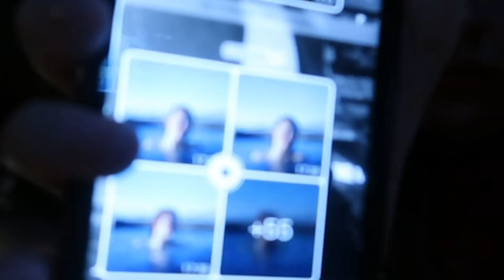Iceland part 2 Northern lights, Hot springs 😍 & car stuck in the snow 😱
Hey guys, Today I have a new video for you. In February 2023 I went to Iceland to visit my friend Bartosz. It was a beautiful trip! We went to the Golden Circle, we visited lots of waterfalls we were driving in a snow storm and much more adventures.

Heee!
Mijn naam is Mila ik ben 16  jaartjes jong en leuk dat je kijkt op mijn youtube kanaal!
Ik ben maak video's over van alles wat ik leuk vindt! Lookbooks, vlogs, Diy's en nog veel meer! Ook heb ik een shopverslaving dus verwacht ook shoplogs ;) Ik ga ook 2 keer per jaar op vakantie naar Polen, want ik ben half Pools en dan ga ik zeker vloggen.

Elke zaterdag om 9:00 staat er een nieuwe video voor jullie klaar!

Je kan me ook nog volgen op:
Twittter: milamalina_